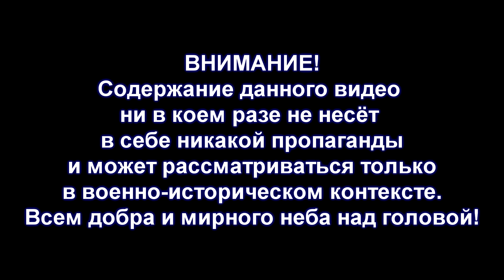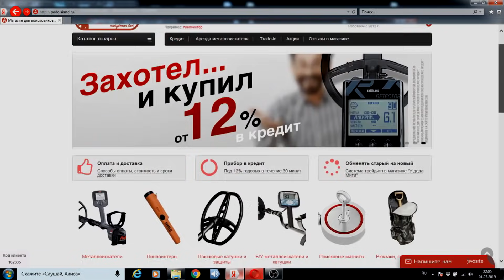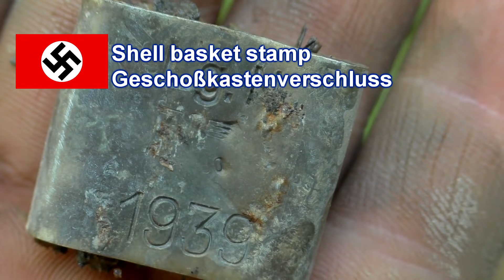Раскопали блиндаж немецких сомелье WW2 German sommelier bunker excavations ENG SUBs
Вернулся на раскопки на Волховский фронт, сразу видно кто как жил на фронте. Штаб-квартира немецких сомелье вскрыта и вытряхнута.

HD-качество, субтитры.

Back to the Volkhov front. Now we see who and how lived there. Devastation of German alco-headquarters.